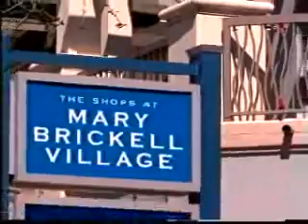Conheça Miami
Jornal do Dia
JD pelo Mundo
Repórter: Daniele Oliveira